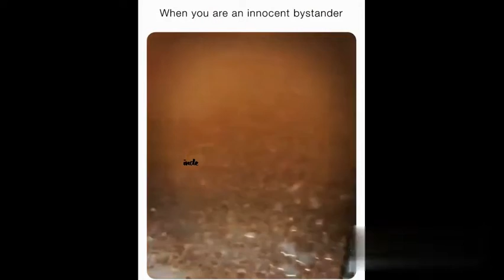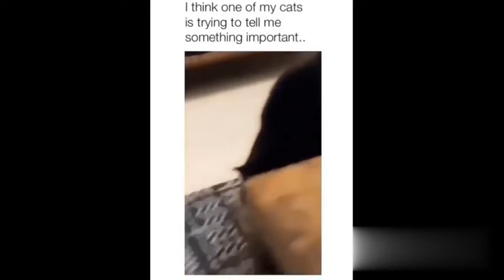Cats Fun love | Baby Cats - Cute and Funny Cat Videos #26 | Video of Cats